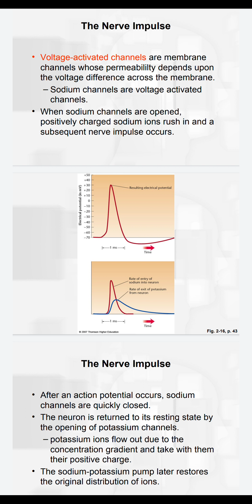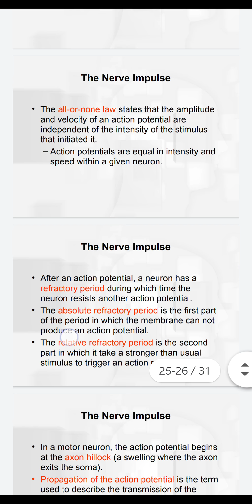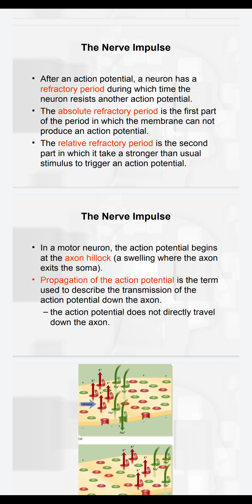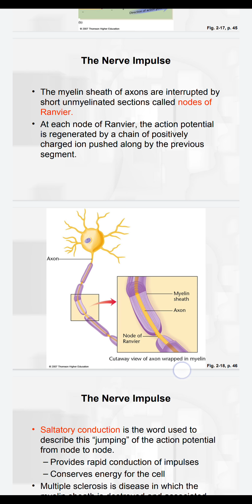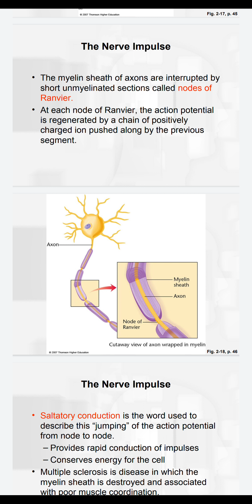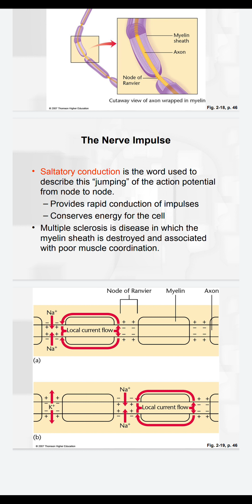nerve impulse part 3